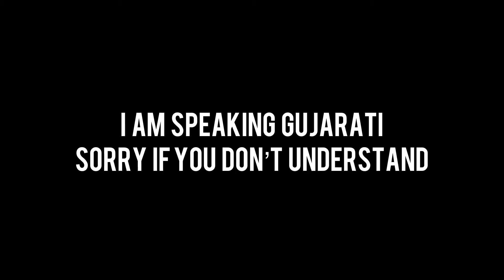Finally what you were waiting For🤩 // voice over montage // aLpHa2oP // T1 scrims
Age-14 ❤️⚡️

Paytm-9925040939